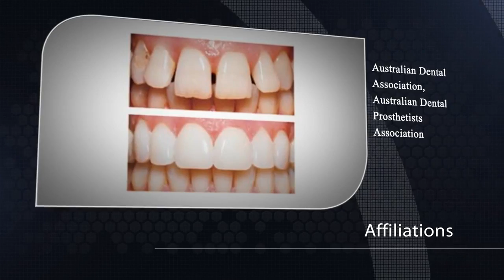Bite Right Clinic / Platinum Ceramics